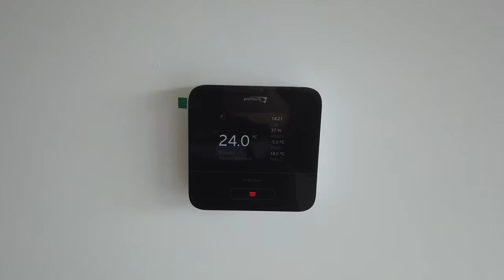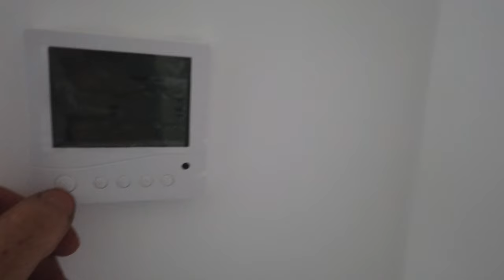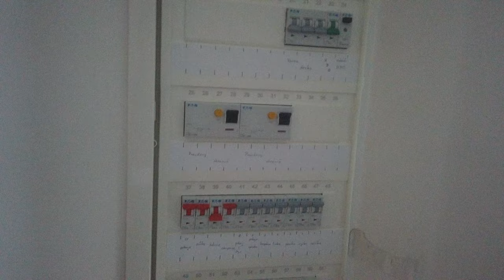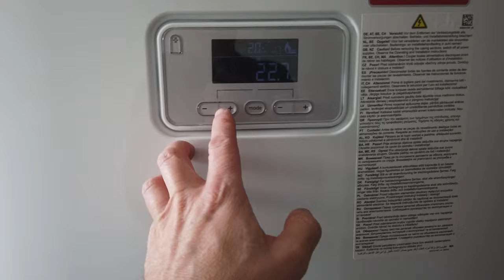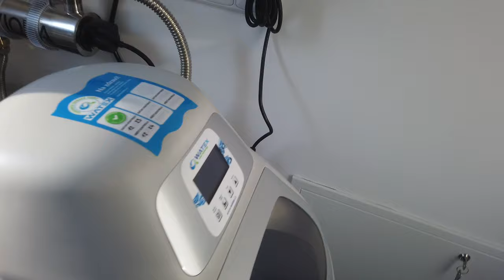Dřevostavba Chvaletice 3/3: Předání díla